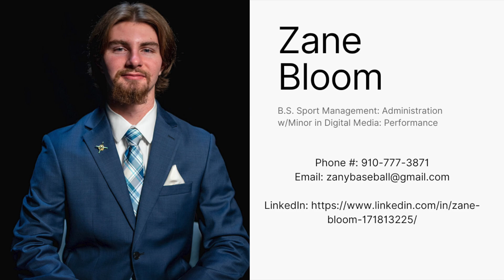Zane Bloom - Lake Erie Crushers PvP Demo Reel (2024)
Zane Bloom's play-by-play demo reel from the 2024 Lake Erie Crushers baseball season.

In Zane's first professional season as a broadcaster, he called 41 home games and 2 playoff games. All home broadcasts were set up by a producer, and the quality of clips is conducive of the producer for the given game.

Zane prides himself as a baseball mind who is committed to educating his audience on the nuances of the beautiful game. His playing career aids him in his deep understanding of the game, allowing him to see and say things before they happen. He provides a level of excitement and a cadence that's not overbearing that fans, players, and coaches alike have greatly enjoyed.

Always looking for baseball broadcasting opportunities.